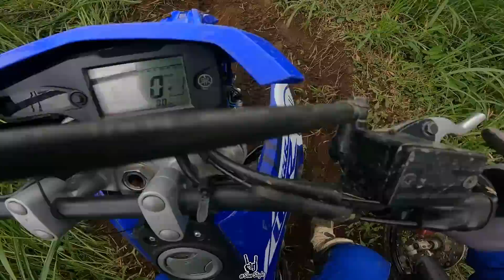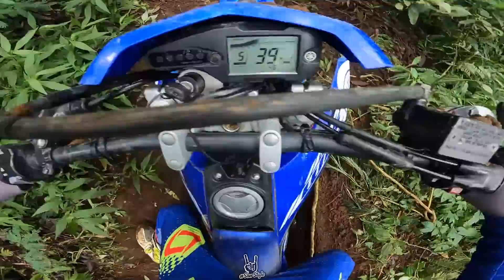GINI BANGET YA JALUR MAHAMERU !! Ngrepotin Temen & Panitia (Mahameru #4)